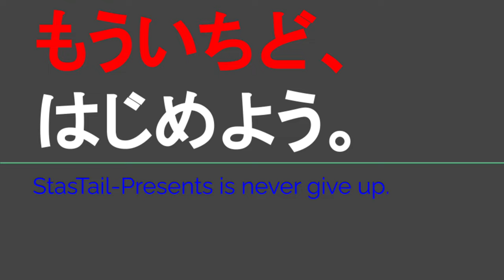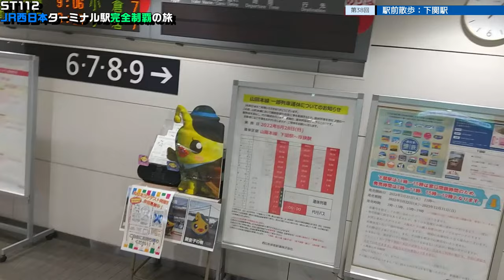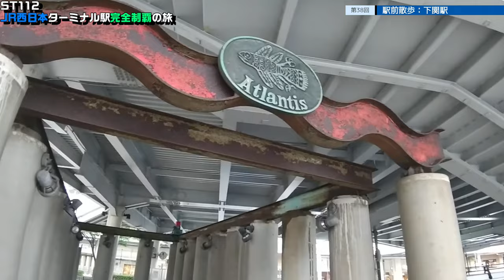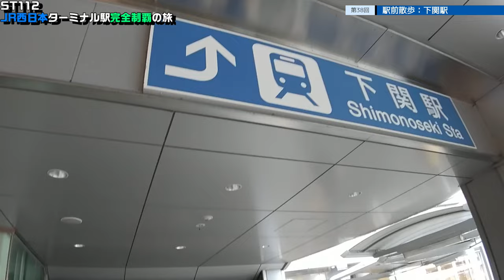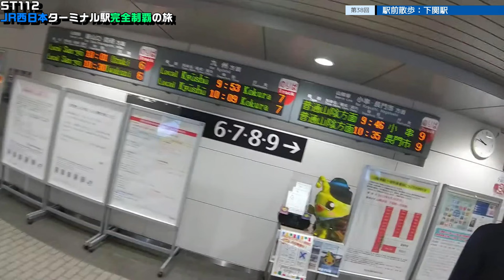ST112-38 駅前散歩：下関駅で運命の山陰本線再開待ち【JR西日本ターミナル駅完全制覇の旅～関西・中国編～】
撮影地
〒750-0025 山口県下関市竹崎町４丁目３−18
JR山陽本線・山陰本線
下関駅
Takezakicho4-3-18, Shimonoseki, Yamaguchi, 750-0025
JR Sanyo&San-in Lines
Shimonoseki Station